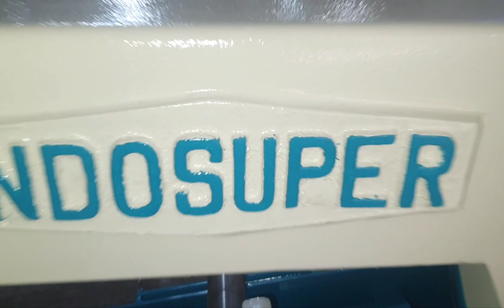Bandsaw Machine 210 mm Indo Super Industries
Metal Cutting Bandsaw Machine
210 mm Capacity

Manufactured by: Indo Super Industries, Ludhiana